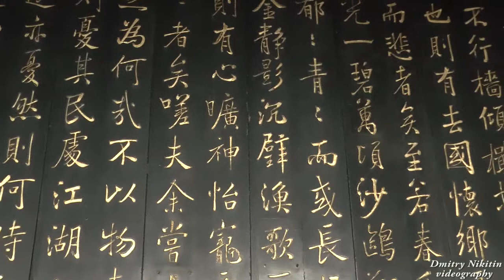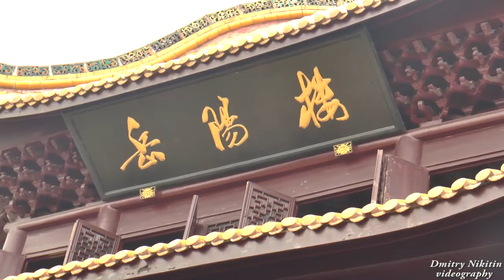YueYang april 2015